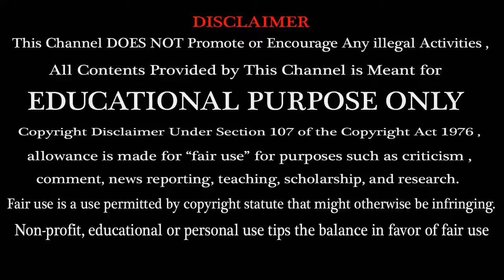What we are going to do For our Indian soldiers?|Pulwama attack|Indian army|40 soldiers died - Tamil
Hi Friends ! In this video we are going to See about the What we are going to do For our Indian soldiers?|Pulwama attack|Indian army|40 soldiers died - Tamil

The bodies of the soldiers killed in an attack by Pakistan-based terror group Jaish-e-Mohammed in Jammu and Kashmir's Pulwama reached their homes on Saturday. In an emotional moment, hundreds gathered to pay their respect to the soldiers. People stood on roads with flowers, holding the national flag to receive the soldiers' bodies.

Days after the attack, reports of Kashmiri people being targeted have emerged from other parts of the country, prompting the central government to issue an advisory to the states to ensure their safety. A shutdown has been called in Kashmir against the reported attacks.Jai hind! For the indian soliders.

Most Watched Video in My Channel.

* Personal details:

                           * Founder  -  Aravind.V ( EEE Student & Youtube Creator ).

                           * Age - 18